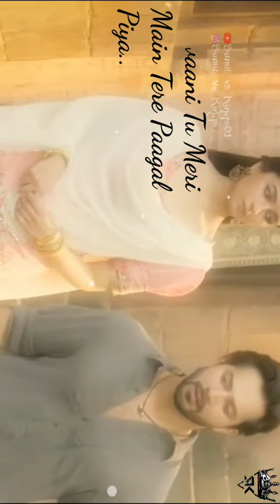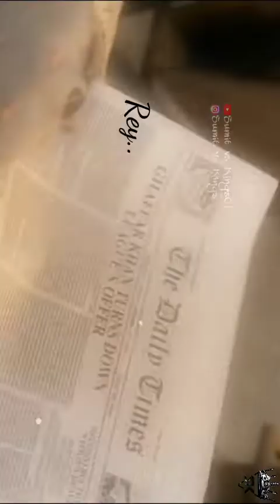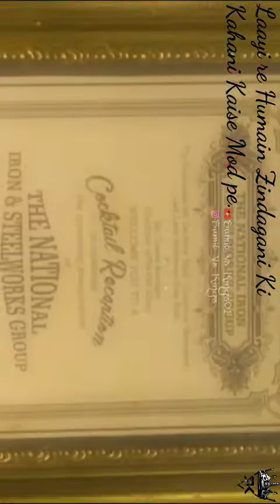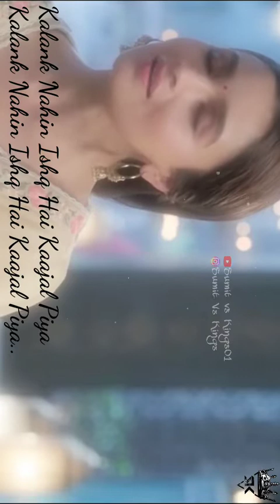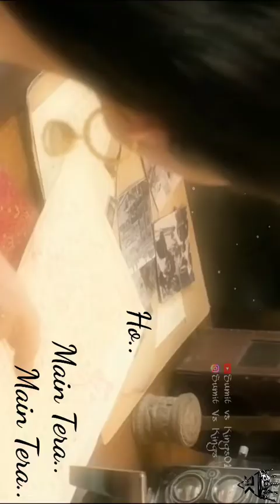Main Tera.. Main Tera..|| Specially Kalank Lyrical Title Track Alia Bhatt|| Varun Dhawan|| 👉ROYAL01👈